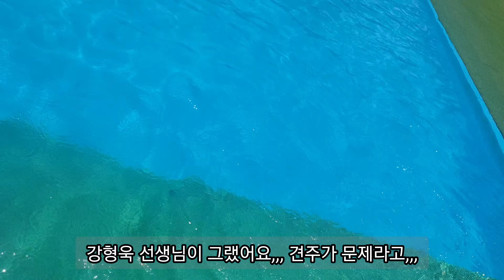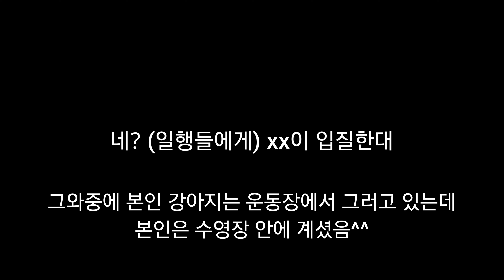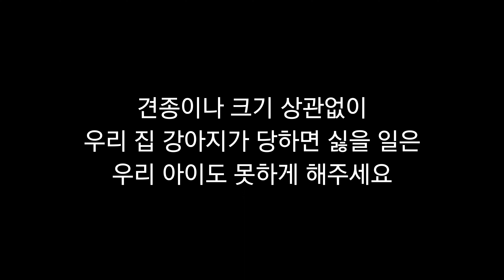[SUB] 보더콜리 마리 일상 | 강아지 제발 이렇게 키우지 마세요 | 신개념 신세한탄 브이로그 , 수영은 덤, 예비 견주들 필수 영상, 근데 너무 당연한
약간 뒷담,,처럼 보일 수 있지만,,,,생각보다 이런 견주들이 너무 많아서 영상을 만들게 되었어요,,,ㅜ
이 날 뿐 아니라 지금까지 정말 마리에게 크기와 종 상관없이 이런 친구들이 많았고
보통은 사과 하시거나 본인의 반려견을 케어해주셨는데
이분들은 정말 아무런 조치도 없이 놀고 계셨어요,,

들어갈 때 부터 활발한 아이인 걸 알고 트러블이 있겠다고 예상은 했지만 견주들 반응이 저럴 줄은 몰랐네요ㅜㅜ

아마 왜 그 자리에서 얘기하지않고 영상에서 한 소리 하냐 생각하실 수 있는데
말이 통하실 분들이였다면 알아서 케어하셨을거라 생각해요
이런분들이 고쳐지기 보다는
이제 막 반려견을 키우시는 분들이 안그러시길 바라는게
더욱 효과적이라 생각하여 영상을 만들었습니다
또 신세한탄을 하고 있네요,,,ㅋㅋ큐ㅠㅠㅠ

혹시라도 영상을 끝까지 다 보신 후에도
저와 다른 생각을 가지고 계시다면,, 뒤로가기를 눌러주떼요,,,,,,,ㅎ
감사합니다😊